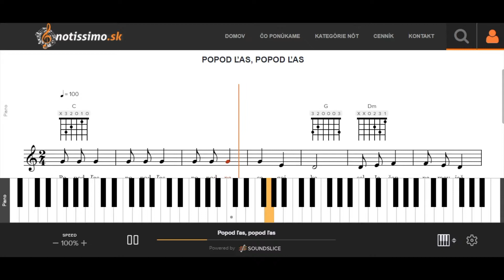Popod ľas, popod ľas | Notissimo.sk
Ako hrať Popod ľas, popod ľas - ukážka prehrávania nôt na portáli Notissimo.sk.